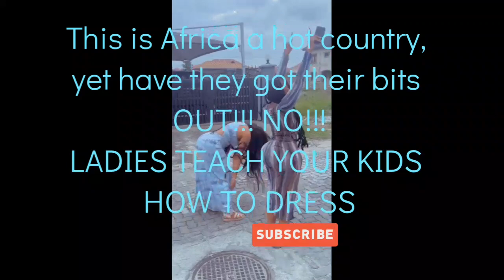The difference in dress sense